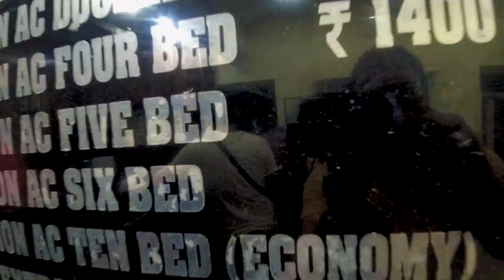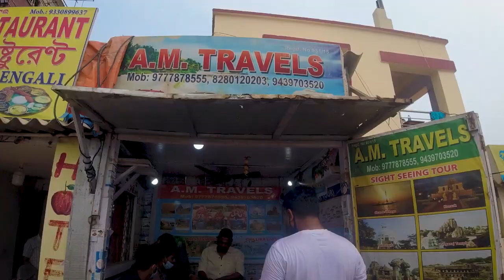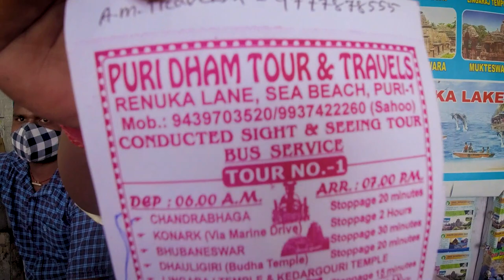Jagannath Puri Dham | Odisha Puri Jagannath Mandir | Puri Beach | Hotel Food | Odisha Tourism EP-01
Hi
My name is Surojit Palmal. I am from West Bengal.

In this video you will know how to travel Odisha Puri Jagannath Dham, how to reach Puri Odisha, places to visit in Odisha, Puri tourist places, Puri travel tips, Puri top tourist places, Jagannath Dham Yatra, Jagannath Dham Darshan, Puri Sea Beach, Puri Swargadwar Sea Beach, Jagannath Mandir Drone View, Puri Beach Night Market, Puri Hotels, Puri Sea Beach Foods, Puri Railway Station, Odisha Famous Food, Jagannath Temple, Jagannath Mandir, Orissa Puri top attractions and Jagannath Dham tour plan, Jagannath Tour Plan, Puri Beach Orissa, Jagannath Tour Tour Budget with full information.

Puri Hotel :- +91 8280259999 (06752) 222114, 223809
For Book Sightseen Tour Package With Bus And Private Car - 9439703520

If you like my work please donate for upgrading my camera equipment's. Thank You.
UPI ID - surojitp4@oksbi

My Gadgets & Recommendation :-
1. Primary Camera
2. Action Camera
3. Gimbel
4. Mobile Gimbel
5. Big Tripod
6. Small Tripod
7. Mic
8. Wired Mic
9. Power Bank

Your Query--:
jagannath puri tour guide
jagannath tour package
jagannath puri
puri jagannath odisha
jagannath puri tourist places
jagannath puri budget tour guide
jagannath mahaprasad
jagannath puri travel guide
jagannath dham